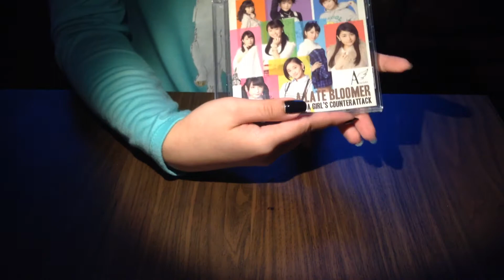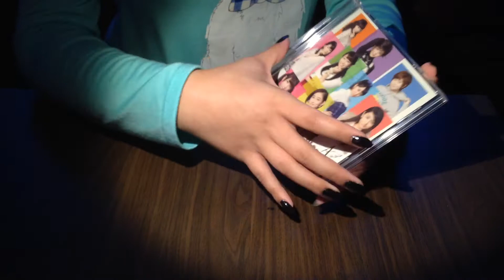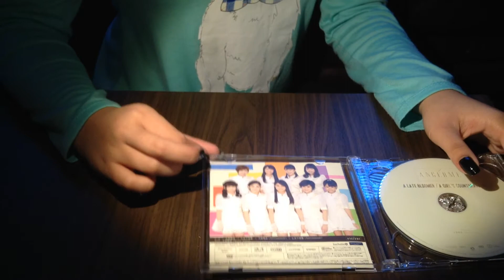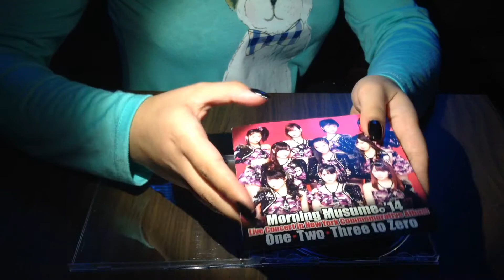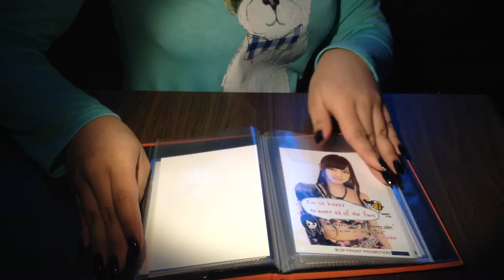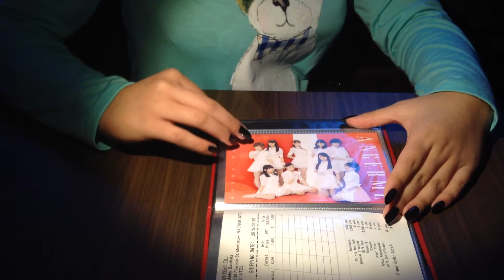☆Request☆ ASMR soft-spoken: Show and Tell *read description*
The video was supposed to be 30 minutes long, but my iPad ran out of battery... so enjoy 8 minutes of what could have been a video -_-
The items that did end up in the video are from past videos. Please don't call me out on recycling props.